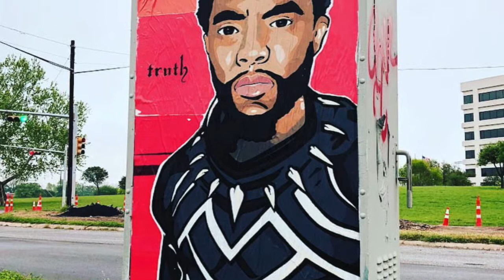Truth drop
Mike “Truth” Johnston is a talented artist from Austin, Tx. He was on the very first episode of The Success Chronicles. He has been a big catalyst in The Success Chronicles movement from day 1! I am forever appreciative of the love and support that he shows. Check out some of his work @mikejohnstonartist.